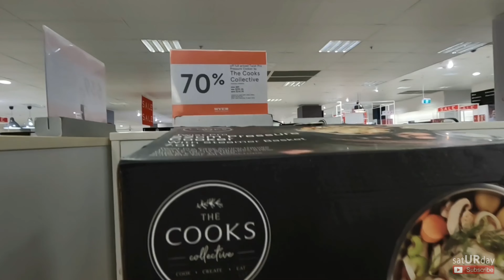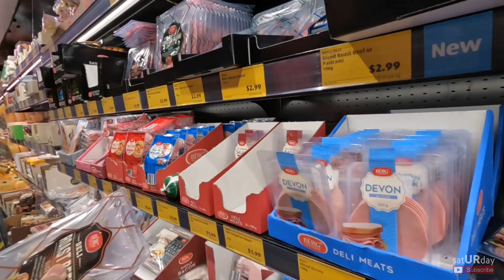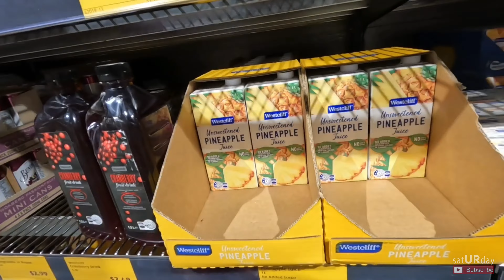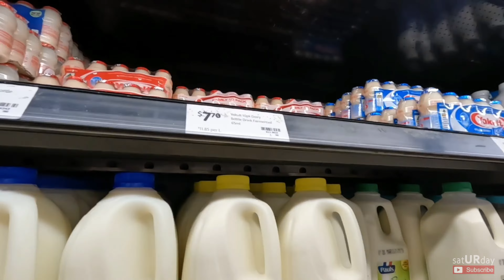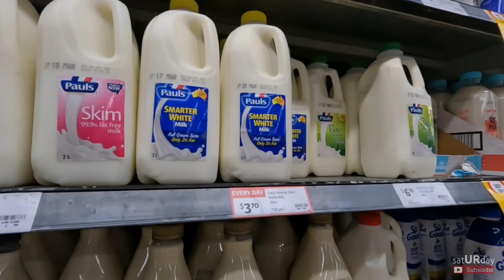BITIN ANG WEEKEND. Nabusy dito sa Sydney, Australia : Filipino Couple in Australia